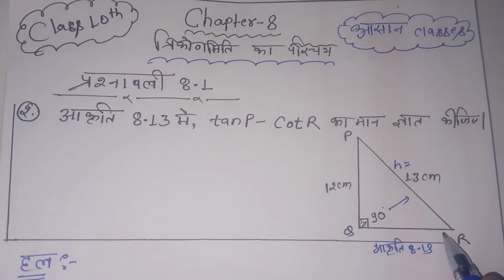Q2.त्रिकोणमिति का परिचय Exercise 8.1।। Class 10th maths।। Hindi Medium।। Jac + CBSE।। Trigonometry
Any queries then comment...